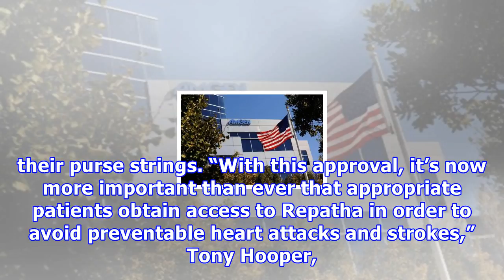Fda approves heart protection claims for amgen cholesterol drug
(Reuters) - Amgen Inc can now promote the ability of its potent but expensive cholesterol drug to reduce the risk of heart attacks and strokes, after U.S. health regulators approved adding those benefits to the medicine’s prescribing label, the company said on Friday. FILE PHOTO: An Amgen sign is seen at the company's office in South San Francisco, California October 21, 2013. REUTERS/Robert Galbraith Amgen has long seen this development as critical to clearing onerous hurdles to patient access ...